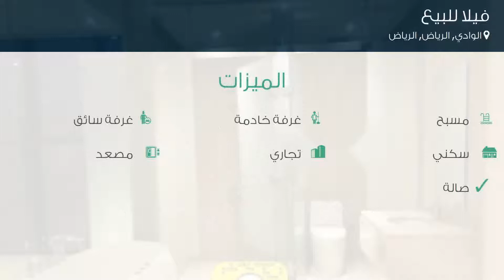فيلا للبيع في طريق ابي بكر الصديق, حي الوادي, مدينة الرياض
تفاصيل العرض:-

رقم: 3628534

ميزات:-

4 الغرف, 4 غرف أخرى, 5 عدد دورات المياه, 1 سعة مرآب السيارات, مسبح, غرفة خادمة, غرفة سائق, سكني, تجاري, مصعد, صالة